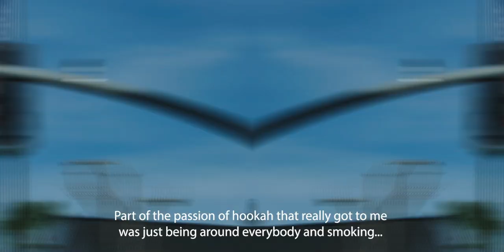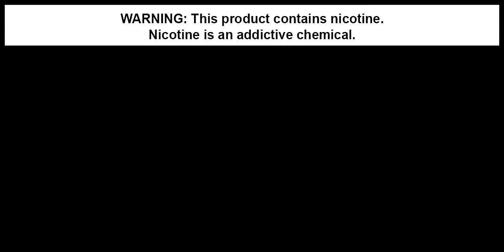Al Fakher promotional video with HookahJohn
Thank you to the great team at Al Fakher for taking the time to produce this.
There is no doubt that Al Fakher is one of the best brands of Hookah Shisha in the world, and, one of my favorite brands.
You can see them at Hookah Expo Worldwide for the 4th year in a row.
HookahJohn